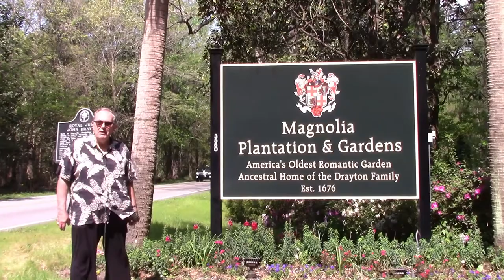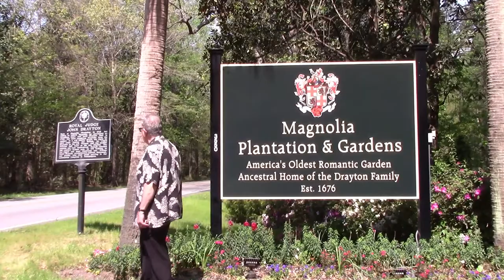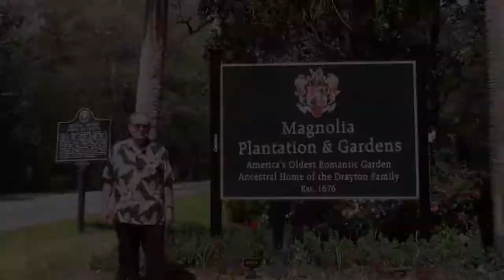Magnolia Moment - Kirk and the Drayton Family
Kirk Ryan Brown, National Outreach Coordinator, talks about two generations of the Drayton family before and during the American Revolution. Did you know that at one point both Drayton Hall and Magnolia Plantation were owned by the same person?